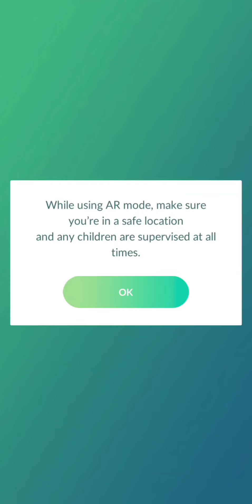Secret shiny 🤫 But most wanted ✨